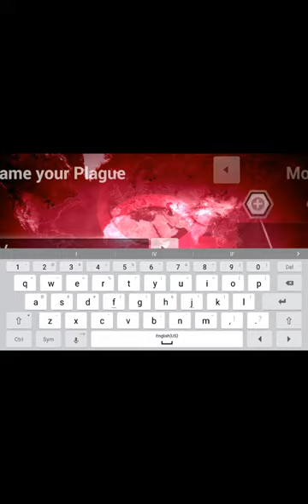Sean III eradicated plague inc